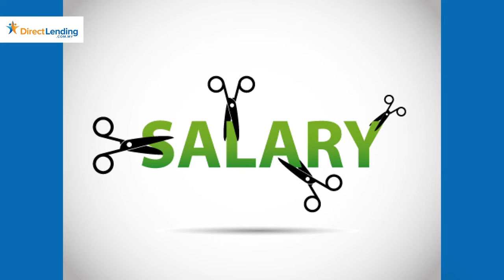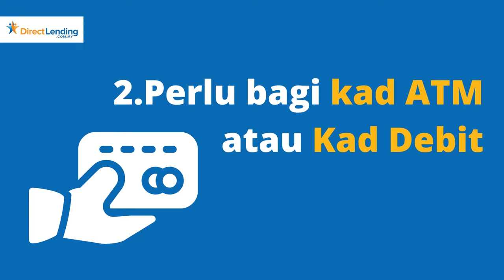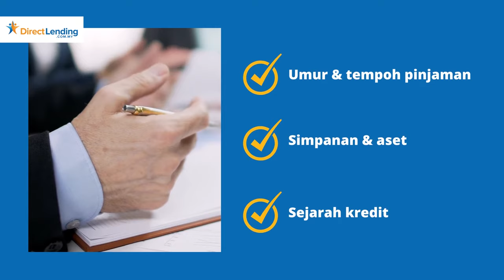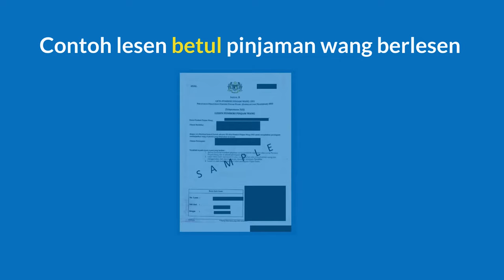5 Tanda Penipuan Pinjaman | Ramai Dah Jadi Mangsa!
Zaman sekarang banyak kes penipuan pinjaman ataupun personal loan scam yang semakin berleluasa. Jumlah duit pengguna yang kena tipu bukan sikit-sikit. Setiap hari kami terima aduan dan komen daripada pengguna yang terperangkap dengan modus operandi penipuan pinjaman online ni.

Jadi, di sini kami senaraikan 5 ciri-ciri penipuan pinjaman di Malaysia yang anda kena faham sebelum buat apa-apa keputusan. Terutamanya bila membabitkan pengeluaran wang ringgit. Diharapkan kita semua terlidung daripada apa-apa penipuan dan scam di Malaysia ini.

Perlukan pinjaman segera? Semak, banding, mohon dan dapatkan pinjaman peribadi yang sah dan selamat melalui platform Direct Lending ➔

Setakat ini kami sudah ada lebih 2,500 review 5 ⭐️ daripada pelanggan di Google & Facebook! Boleh baca review di sini ➔

TIMESTAMPS
00:00 Intro
00:24 5 Tanda Penipuan Pinjaman
00:47 Minta bayaran wang pendahuluan
01:51 Perlu bagi kad ATM bank
02:26 Perjanjian pinjaman tak masuk akal
03:42 Caj pembatalan pinjaman
04:03 Tiada no lesen
04:33 Mohon pinjaman percuma